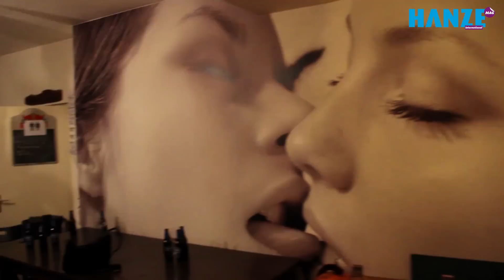Stukafest Groningen 2014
Last February 20th, 16 different artists performed in student rooms in the Stukafest. We were there to film and enjoy the music, dance, theatre and literature, were you?